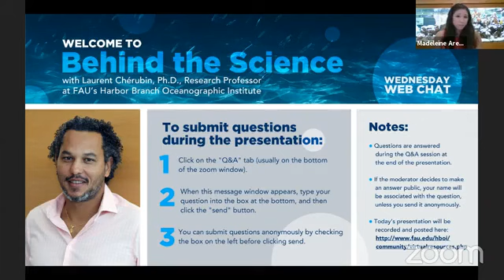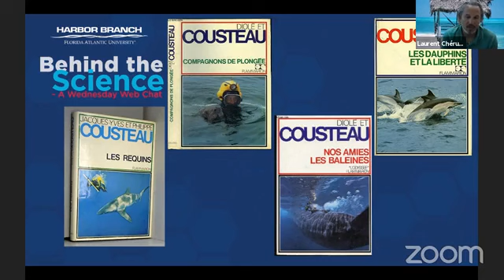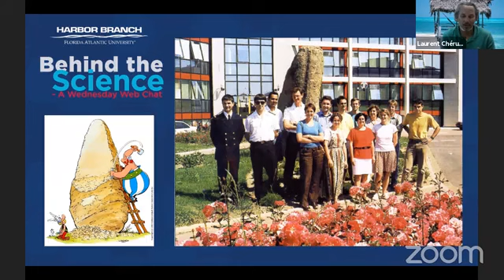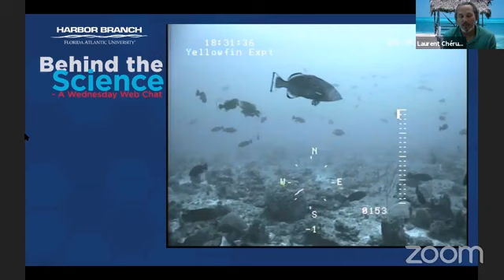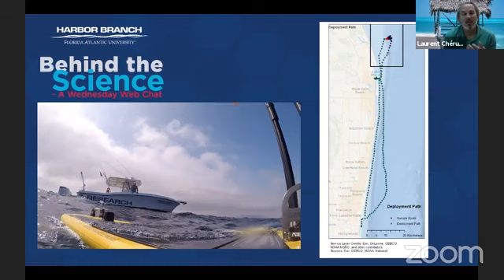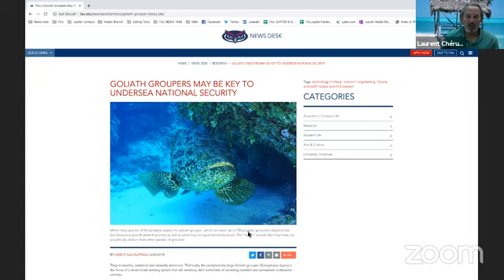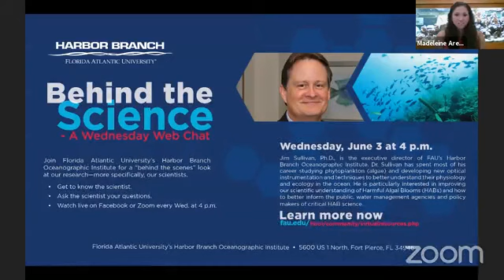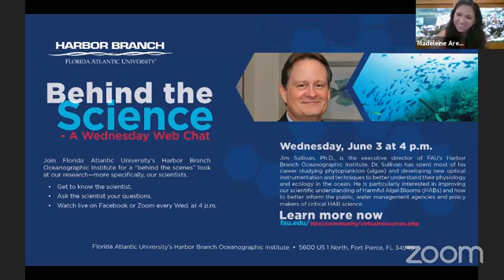Behind the Science – A Weekly Web Chat featuring Laurent Chérubin, Ph.D.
Behind the Science – A Wednesday Web Chat on May 27, featured Laurent Chérubin, Ph.D., an associate research professor of Physical Oceanography at FAU’s Harbor Branch Oceanographic Institute.

Dr. Chérubin specializes in the understanding of ocean dynamics—the study of why the water moves the way it moves. His work establishes the connection between forces that act on the ocean, such as gravity, the earth’s rotation, wind, the moon, heat from the sun and the water’s motions. This research provides a deep understanding of the environmental forces that affect ocean ecosystems at multiples levels of the food chain.

In 2000, Chérubin was awarded his Ph.D. from The University of Aix-Marseille in Marseille, France. He is currently FAU’s lead investigator on “Grouper Guard,” a four-year PALS project, and has been awarded up to $5 million from the Defense Advanced Research Projects Agency (DARPA) as part of the Persistent Aquatic Living Sensors (PALS) program. Dr. Chérubin grew up in the French West Indies island of Guadeloupe where his love of the ocean, fishing and surfing was born.